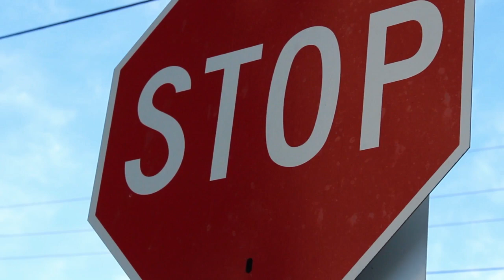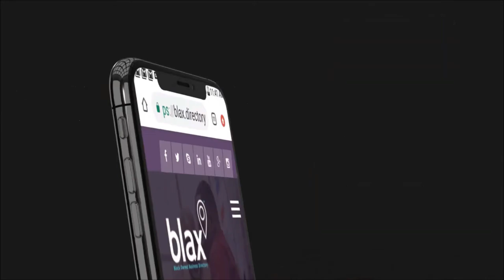Top 10 Black Owned Business Weekly Countdown Podcast - Black Owned Business Promo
👉 Secure your spot in our Next Top10 BlackOwned Businesses Countdown Right Now for only$75 (Normally:$275)

🌟 Welcome to the ultimate celebration of Black excellence in business! 🌟 This week, we’re bringing you an electrifying countdown of the Top 10 Black-Owned Businesses making waves, breaking barriers, and changing the game in their industries. Whether you’re a passionate supporter of Black entrepreneurship or seeking inspiration for your own journey, this video is your go-to destination for empowerment, insight, and connection. 💼✨

🔥 Why Watch This Podcast?
In this episode, we spotlight groundbreaking Black-owned brands across diverse sectors, including:

Real Estate and Finance 🏘️💰
Each featured business is a testament to resilience, creativity, and the transformative power of community-driven success. These companies are not only thriving but also paving the way for a brighter, more inclusive future.

✨ What You’ll Discover in This Video:
Exclusive Insights: Learn about each brand’s unique story, mission, and impact.
Business Tips: Hear key lessons from successful entrepreneurs who’ve turned their vision into reality.
Opportunities to Support: Discover how you can uplift these brands and help them continue to flourish.

📢 Join the Movement:
We believe in building a strong, supportive network of entrepreneurs, consumers, and advocates. Together, we can shine a spotlight on these incredible businesses and empower Black excellence worldwide!

👉 Share the Love: Tag a friend who needs to see this!

Who’s your favorite Black-owned business? If you’ve been inspired by today’s countdown or discovered a new favorite brand, share your thoughts—we’d love to hear from you.

Every click helps us spotlight the incredible Black-owned businesses shaping the future. Let’s make a difference together! 🎉